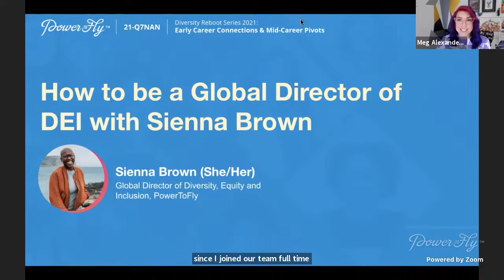Day 2 - How to be a Global Director of DEI with Sienna Brown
Interested in starting a career in Diversity, Equity, and Inclusion (DEI)? Not sure how and when to pivot? Come join us for this no-filter AMA session with our very own, Sienna Brown, Global Director of DEI at PowerToFly. She'll share her insights on how she pivoted into DEI.